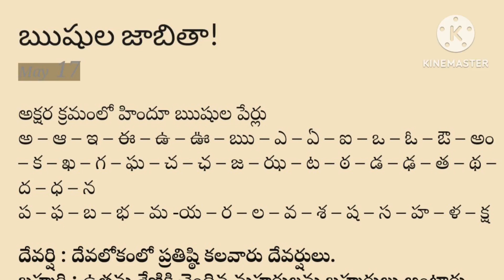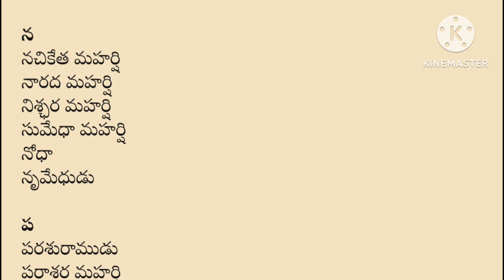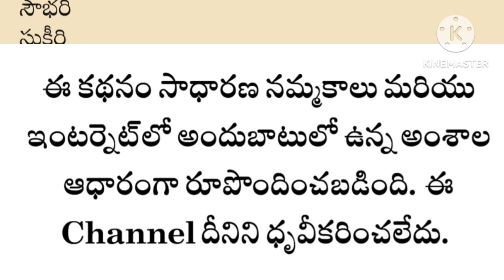"అ" నుండి" క్ష" రవరకు ఋషుల పేర్లు వాటి వివరాలుమన ధర్మసందేహాలునిత్య సత్యాలుammacheppindicheddamu